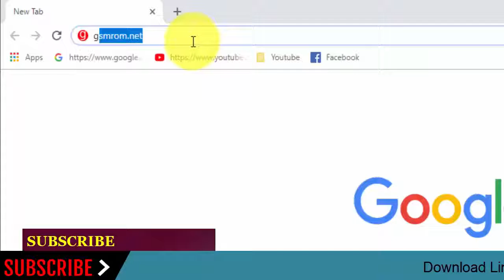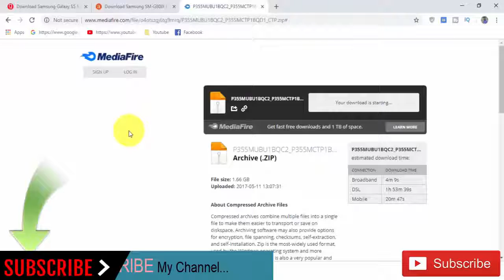Download Samsung Galaxy S5 Mini SM-G800I Stock Rom ! Official Firmware Update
In this Website (gsmrom.net) we have managed to share the Original Samsung Stock Rom (firmware) for all the available Samsung Devices. we will give you a tutorial on how to update the firmware of your Samsung Galaxy S5 Mini SM-G800I.

Required for this is:
- your Galaxy S5 Mini SM-G800I, with at least 30 percent charge.